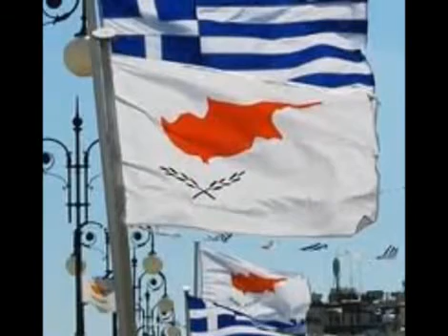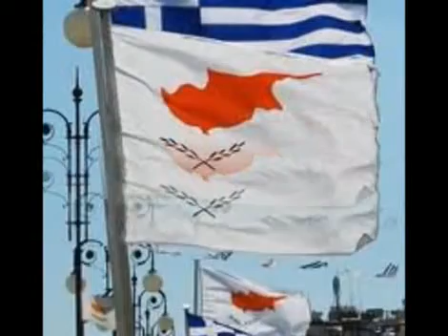ΜΑΡΩΝΙΤΕΣ ΟΡΧΗΣΤΡΑ (Pot Pouri) Joseph Tel:99-608527